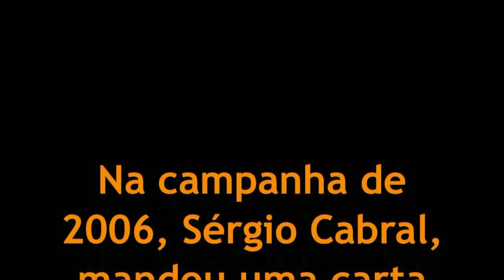Educadores cobram promessas feitas por Sergio Cabral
No dia 23 de setembro de 2006, Sergio Cabral enviou uma carta aos profissionais de educação do Estado do Rio de Janeiro com compromissos do seu governo, caso eleito, com a educação. Agora os educadores cobram o cumprimento das promessas, que 8 anos depois, ainda não saíram do papel.